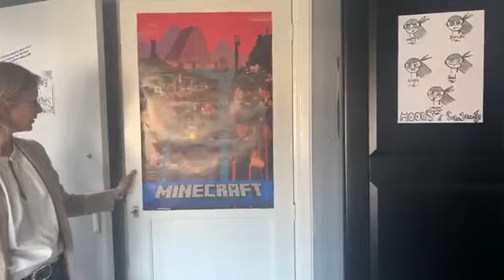Live bezichtiging Ruime jaren '30 woning in Goes (2020E01)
Frédérique vertelt je alles over de parallelweg 13 in Goes. Een verrassend ruime woning met volledig woonprogramma op de begane grond en een fantastisch zonnige tuin.

Door het COVID-19 virus hebben we het open huis van 28 maart 2020 virtueel gehouden, Gewapend met Gimbal en iPhone camera. De uitzending zelf bleek 90-graden gedraaid; Bij deze wordt dit weer hersteld. ;-)